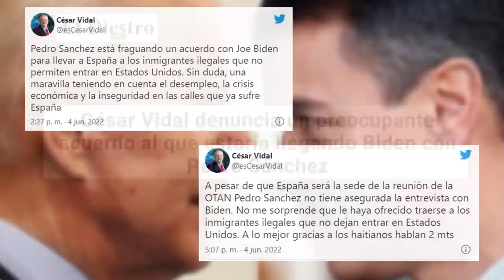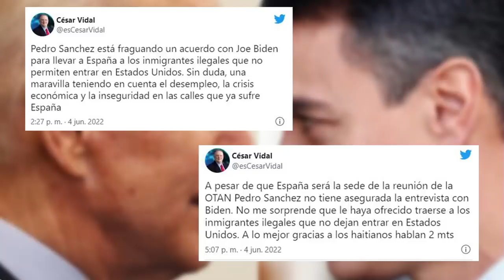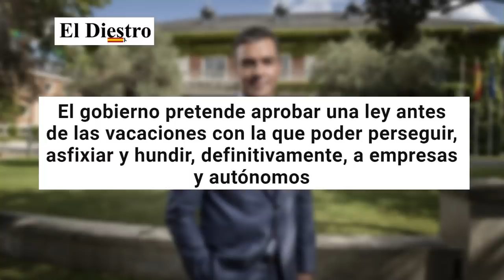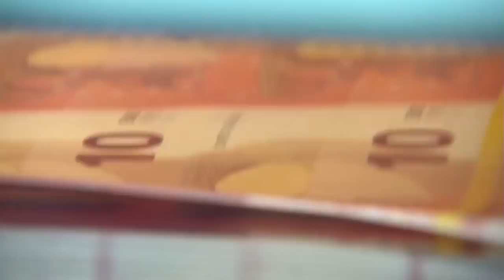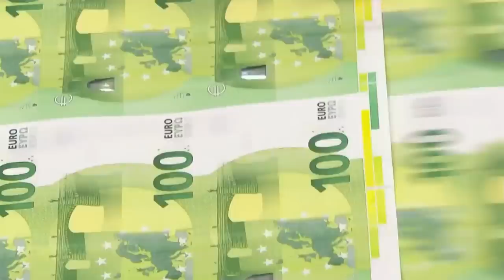Jesús Á.Rojo:Los BURDELES del suegro de SÁNCHEZ y las grabaciones a políticos que conducen a MONCLOA